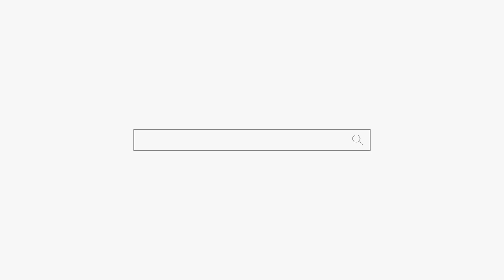올케가 미친 거 같아요 "정신 나간 듯..." 용군TV 천상선녀 (천안점집 평택점집 안성점집 유명한점집 용한점집)